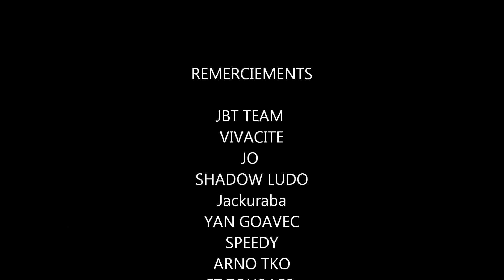Stage de MMA Grappling organisé par la JB Team et Vivacité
Le 23 juin 2012, l'équipe de la Team Vivacité, se déplaçait à Toulon pour donner un stage organisé par la Jackuraba Bushido Team au Palais des Sports.